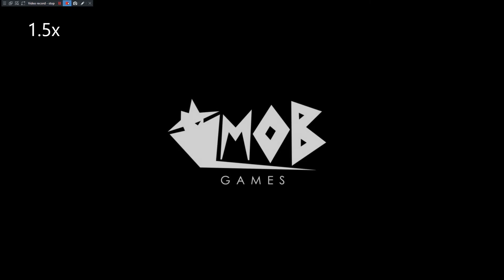Poppy Playtime Chapter 3 Teaser Trailer But In Speed 64x